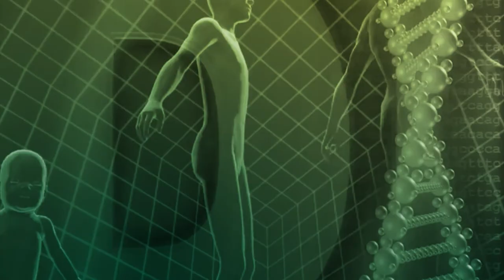Giftcocktail Sonnencreme | NaturMEDIZIN | QS24 Gesundheitsfernsehen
In diesem Beitrag geht es um die Sonnencreme, die man getrost als Giftcocktail bezeichnen kann. Wenn man meint man wisse alles, wird man wieder aufs Neue belehrt. Da schmiert man sich und den Kindern im Sommer Sonnencreme auf die Haut und achtet wenig oder kaum darauf, was eigentlich da für Inhaltsstoffe drin sind. Und wenn man darauf achtet, versteht man es nicht. Plötzlich nehmen wir über unser größtes Organ (die Haut) Giftstoffe und Hormone auf, die weder bei kranken – noch bei gesunden Menschen irgendwas zu suchen haben. Vor allem die Kinder, die schon morgens vor dem Kindergarten eingecremt werden, dürfen sich die Eltern kritisch mit den Inhaltsstoffen auseinander setzten. Die Antworten darauf werden uns allen nicht gefallen – aber Selbstverantwortung muss auch auf die Kosmetika ausgedehnt werden.

▬ Zu Gast ▬▬▬▬▬▬▬▬▬▬▬▬▬▬▬▬▬
Helena Paulus, Wirkstoffexpertin
Moderation: Corina Klein
Sendungsnummer: NHa_201022-S1_paulus

Relight Delight Wirkstoffkosmetik
p&wVertriebs GmbH & Co. KG
Spätburgunderweg 2
67098 Bad Dürkheim / an der Weinstraße